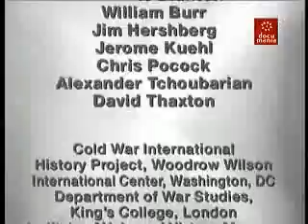Sputnik Guerra Fría Cap 8 Part 5 5